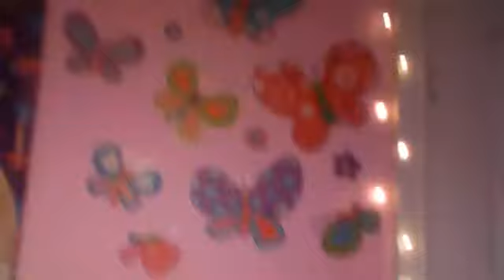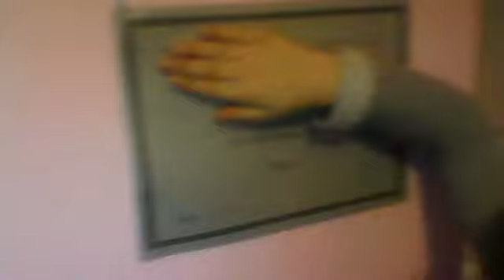room tour march 2013